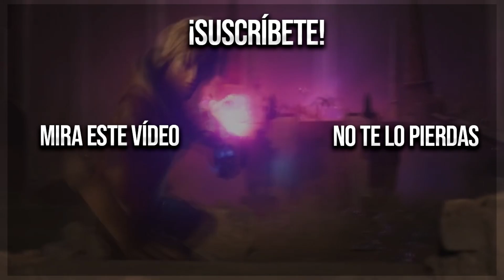EL ADC MÁS ROTO 🔥 JHIN en el 13.10 ESTÁ ROTO 💥 League of Legends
SOCIAL